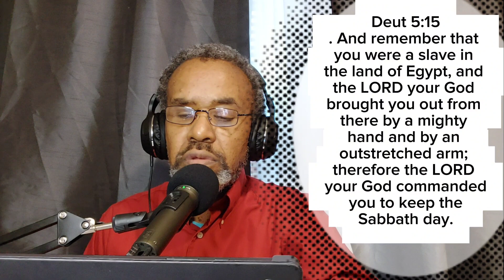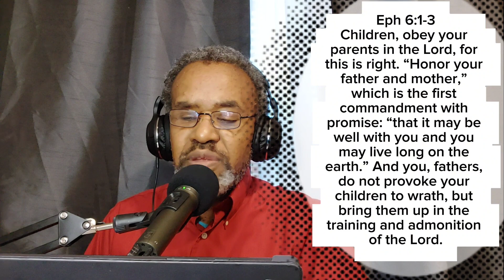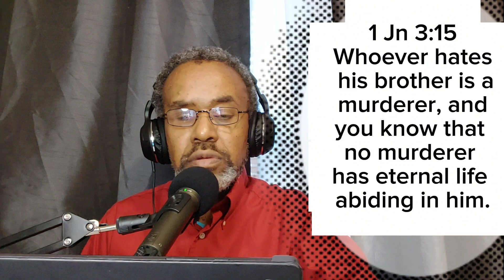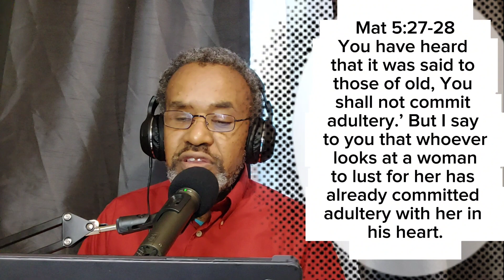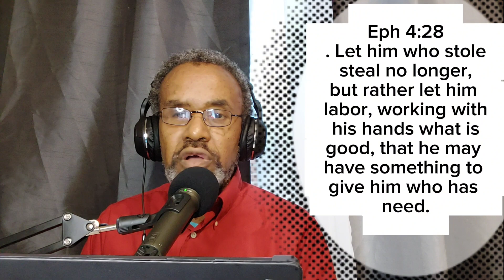you can't get away from it S2 eps 6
You can't get away from a living right